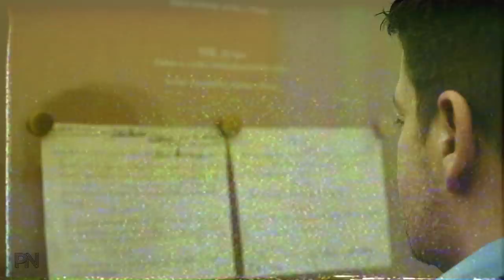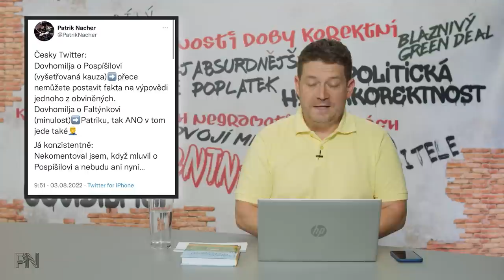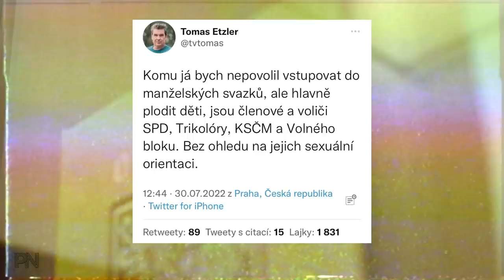Dvojí metr #32: Omezení topení. Agrese na ulici. Změna pohlaví každý rok. Kdo smí mít děti?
Kapitoly:
0:00 Úvod
0:43 Novinky z politiky

11:15 Ochrana spotřebitele

16:34 Politická hyperkorektnost

22:15 Dvojí metr
24:56 Zajímavé komentáře na sociálních sítích